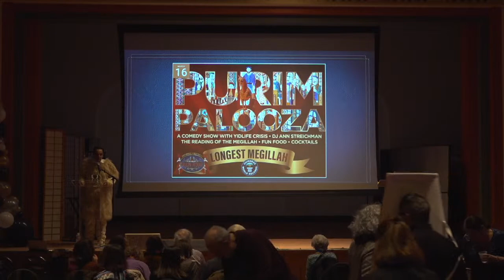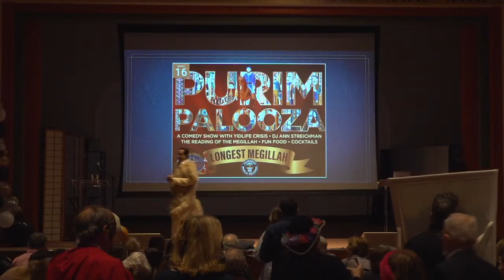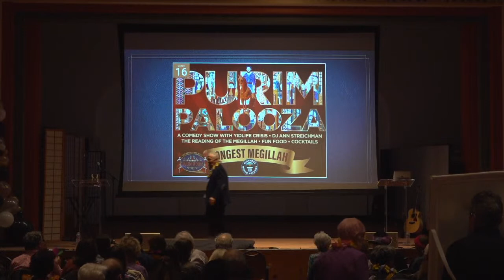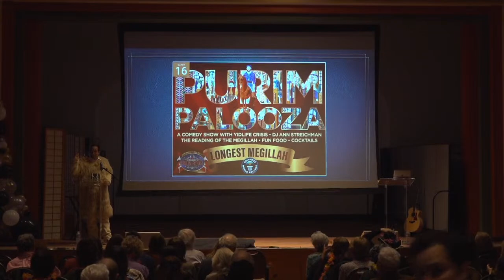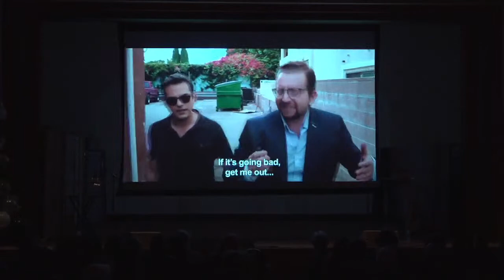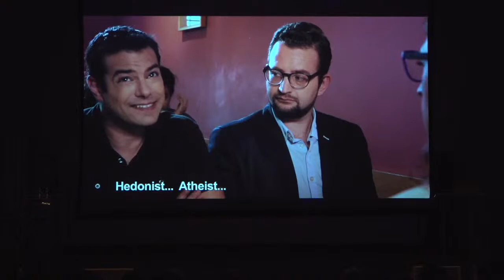PurimPalooza!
The Talmud demands it . . . that we re-create the joyous, no-holds-barred celebration of the survival of the Jews of Shushan following the downfall of the vicious anti-Semite Haman.

We danced, sand and toasted Esther and Mordechai as we fulfilled that mitzvah — and unveiled the WHOLE MEGILLAH, a basketball court–length story of Purim that holds the Guinness World Record for longest Megillah.